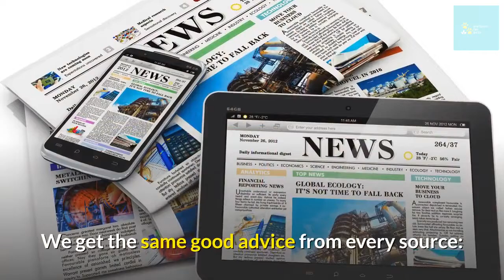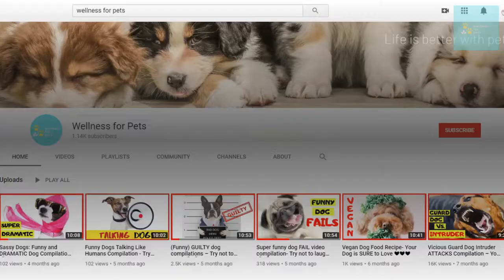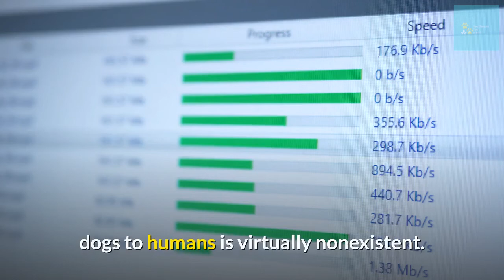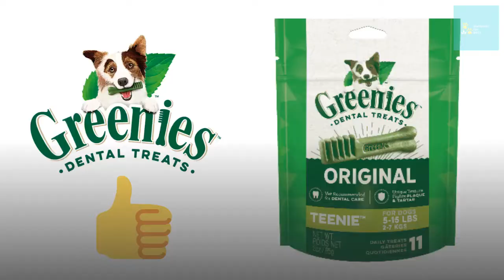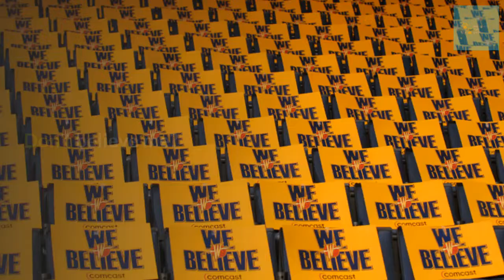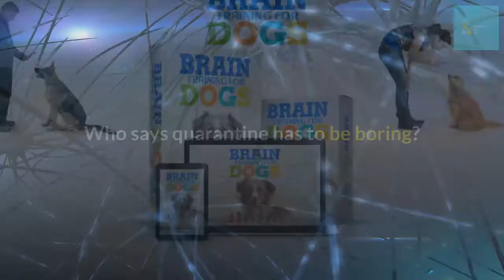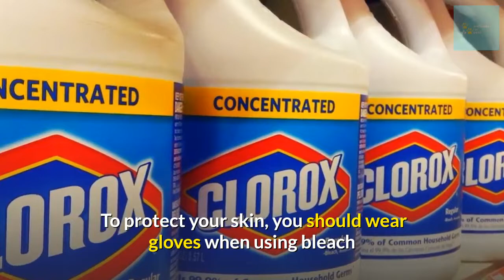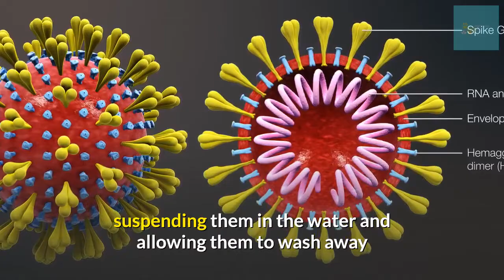Coronavirus OUTBREAK in Dogs? – Everything You Need to Know! 😷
With a drastic increase in the number of Coronavirus cases, pet owners may be wondering what risk the virus poses to their beloved dog. Is there a Coronavirus outbreak in dogs? What should we be doing to protect them? Should we really be worried? Can we get Covid-19 from our dogs?

From protecting your dog’s health, to keeping your pup entertained, we have some good stuff for you! We even gave you some ideas on dog activities, routines, dog treats, and important cleaning tips to keep your dog happy and healthy.

We hope you enjoyed this video. Check out the links below for the products mentioned in the video.

🔴Greenie’s Dental Dog Treats
🔴Bissell Pawsitively Clean Pet Stain and Odor Eliminator With Febreze

🔴BRAIN TRAINING RESOURCE FOR DOG OWNERS **Are you having difficulty training your dog? Tap into your dogs hidden intelligence and stop bad behavior! We highly recommend the "Brain Training for Dogs" course! Topics covered: Potty training, Dealing with aggression, Jumping, Digging, Whining, Chewing, Excessive barking, Impulse control, Hyperactivity, Ignoring your commands, and much more… Check out the course

🔍Other Recommended Treats:

🔴SmartBones Holistic Dog Treats
🔴Pedigree Dentastix Oral Care Treats
🔴VitaLife Jerky Dog Treats
🔴Alberta Beef Bully Sticks Dog Treats (Value Pack - 10 sticks) No Additives or Preservatives